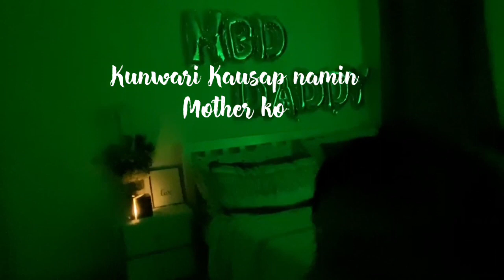HAPPY BIRTHDAY JON LUCAS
Mga Judgers

Ito yong napili ko na Gift para sa kanya kasi bago siya mag BIRTHDAAAAY nasira phone niya & kailangan pa naman niya dahil marami siyang ganap sa work .

Pinag ipunan ko ito , para sa kanya dahil sa hindi matatawaran ang sakripisyo niya dati pa , kaya para narin may magamit siya , kaya naman din ako nagsisikap sa Buhay para din sa kanila (Family ko) kaya kahit mahirap ang buhay walang imposible basta MAGPANATA KA LANG SA AMA at paglaanan mo yong bagay na gusto mong mangyare .

Hindi masyadong okay yong pakiramdam ko niyan kaya nanginginig ako , naiiyak ako kasi may sakit ako sa mismong birthday niya . Kaya ANG SAYA DAHIL NAGAWAN PARIN NG PARAAN .

HAPPY BIRTHDAY SA MAHAL KONG JON LUCAS ! MAHAL NA MAHAL KITAAAAA ! Sana nagustuhan mo po . MAHAL NA MAHAL KA NAMIN NI brycen

Shy